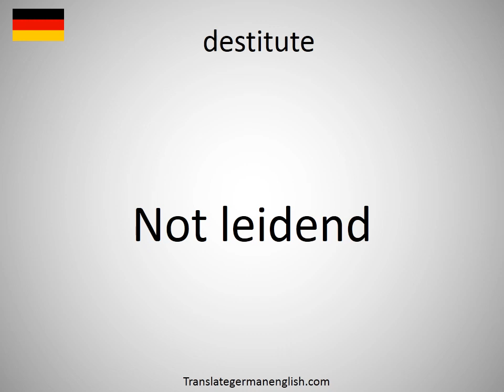How to say destitute in German? (Not leidend)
How to say destitute in German? Learn the pronounciation destitute! How to Pronounce destitute. Expand your vocabulary, learn German words. Practice German online. Use this free pronunciation guide to practice words at a time. Learn German for free. Thank you for viewing, please like or subscribe! hoe om te sê, si të thuash, እንዴት እንደሚናገር, wie sagt man, comment dire, come dire, como dizer, как сказать, nasıl denir, cómo decir, 怎么说, πώς να το πω, hoe zeg je.